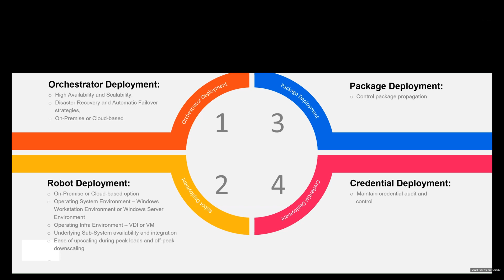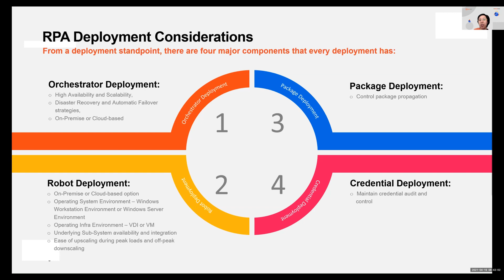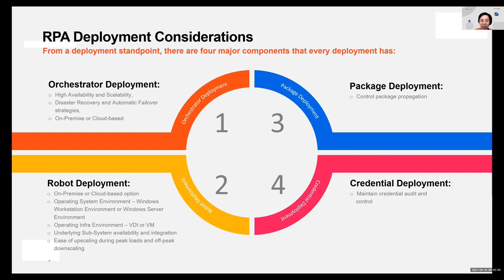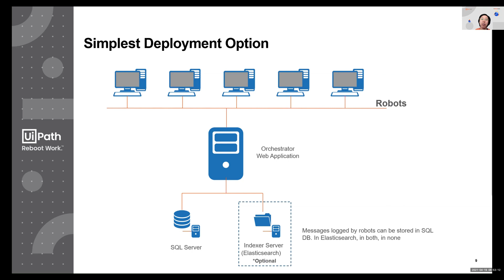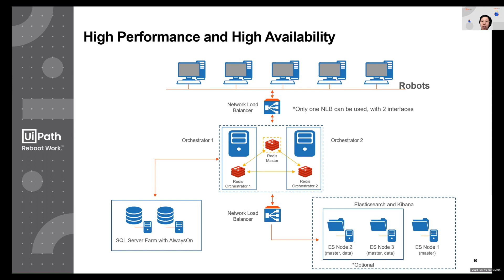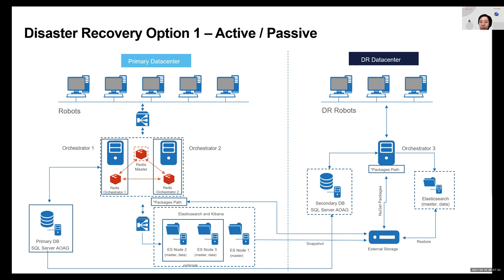UiPath Deployment Considerations & Architecture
This was a live presentation given as part of the UiPath Solutions Architect Training.

0:00 Four Pillars of RPA Deployment Considerations
0:07 Orchestrator Deployment
0:40 Robot Deployment
3:51 Package Deployment
7:28 Credential Deployment
10:40 Simple Deployment Option
12:28 High Performance and High Availability
13:11 Disaster Recovery Architecture

The deployment model illustrated extends the High-Availability configuration in the Primary Datacenter with a Disaster Recovery option in a secondary datacenter, marked as DR Datacenter in the diagram below. A reduced number of machines is envisioned for the Disaster Recovery datacenter, considering that it is provisioned for temporary use, until the Primary Datacenter is rebuilt. This solution is applicable when there is a slow network connectivity between the data centers.

The following conditions must be met:

At least one machine from the Always On Availability Group feature is physically located in the Disaster Recovery Datacenter
There is network connectivity between the Primary Datacenter and the Disaster Recovery Datacenter
External storage is provided in the Disaster Recovery Datacenter for the snapshots created in the Primary Datacenter using the Snapshot tool. These snapshots are read and applied using the Restore tool on the Elasticsearch indexes located in the Disaster Recovery Datacenter.
Automation packages (artifacts), having the NuGet format, are stored in the External Storage. Each Orchestrator instance points to this storage with the use of NuGet.Packages.Path configuration setting.
The High Availability add-on cluster is provided to scaleout SignalR and cache settings and users permissions.
The External Storage is mirrored (optional - not included in the diagram).